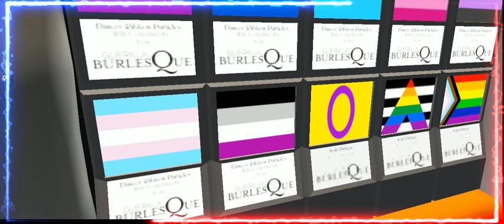COME OUT AND LOVE WITH PRIDE AT HOME with free Gifts!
The time has come and once again its our time to shine. Come over to the Second life Pride at Home Sim to get your free gifts and enjoy a gay ol time with wonderful sponsers giving away free gifts in honor of Gay Pride Month